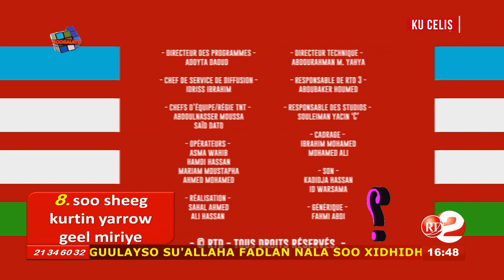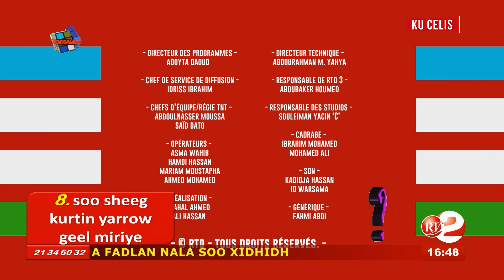RTD: GALAB WANAAGSAN IYO GOOGA 02/02/2020